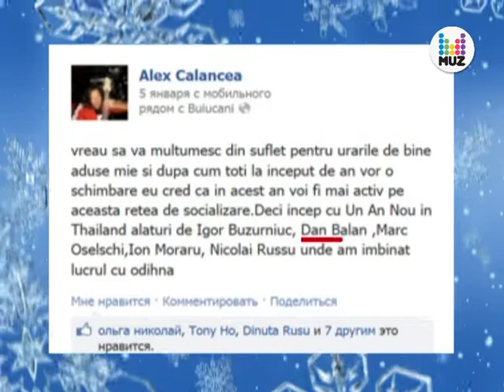Unde isi petrec vedetele vacnta de iarna? MUZTV Moldova PRO-NEWS